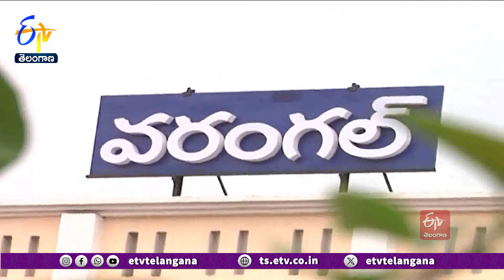Youngster Kills Girlfriend’s Parents | Warangal | ప్రియురాలి కుటుంబంపై కత్తితో ప్రియుడి దాడి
వరంగల్ జిల్లాలో ప్రేమవివాహాన్ని కాదన్నందుకు ఓ యువకుడు...ఉన్మాదిగా మారాడు. ప్రియురాలి కుటుంబ సభ్యులపై విచక్షణారహితంగా దాడి చేశాడు. కత్తితో పొడిచి, గొంతు కోయడంతో...తల్లిదండ్రులు అక్కడికక్కడే మృతి చెందారు. బాధితురాలు, ఆమె సోదరుడు...ఆస్పత్రిలో చికిత్స పొందుతున్నారు. నిందితుడిపై కఠిన చర్యలు తీసుకోవాలంటూ బాధితురాలి బంధువులు...ఆందోళన చేపట్టారు. బాధితులను పరామర్శించిన నర్సంపేట మాజీ M.L.A పెద్ది సుదర్శన్ రెడ్డి మృతుల కుటుంబానికి న్యాయం చేయాలని ప్రభుత్వాన్ని కోరారు